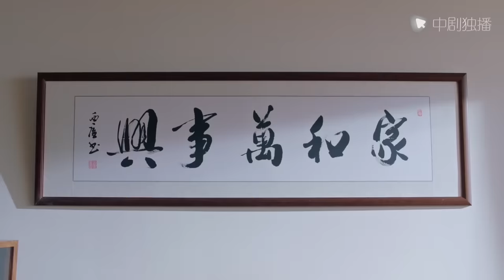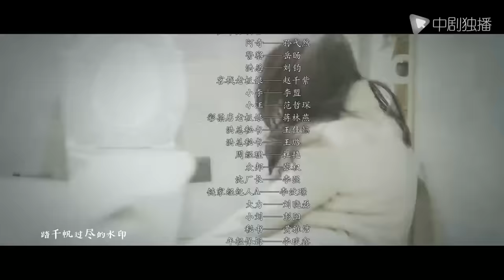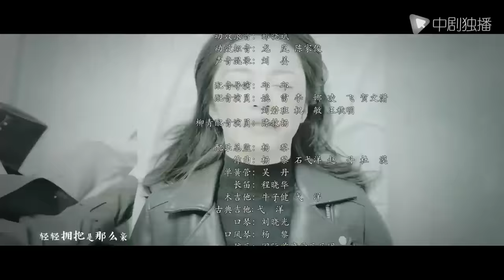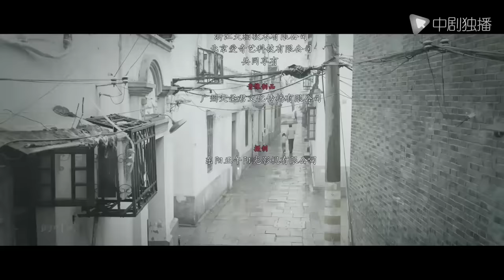都挺好 36（姚晨、倪大红、郭京飞、高露 领衔主演）